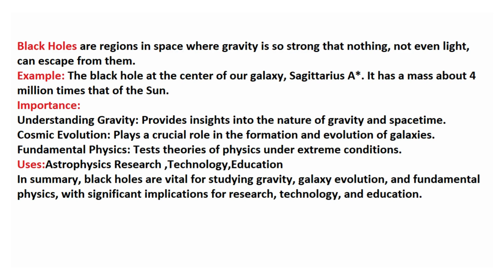What is Black Holes? | Examples | Importance | Uses | Urdu/Hindi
Welcome to Watch and Learn, the educational YouTube channel that provides informative and engaging videos on a wide range of topics! Our channel is dedicated to helping you expand your knowledge and learn new skills in a fun and accessible way.

Each video on our channel is carefully crafted to provide you with valuable information on subjects such as science, technology, history, art, literature, and much more. Our expert presenters use a combination of clear visuals, engaging storytelling, and easy-to-understand language to make complex ideas accessible to viewers of all ages and backgrounds.

This video cover the topic of Black Holes with easy examples in Urdu and Hindi.
What is Black Holes?
Meaning of Black Holes.
Definition of Black Holes.
Explained Black Holes.
Importance of Black Holes.
Uses of Black Holes.
Black Holes in Hindi.
Black Holes in Urdu.
Black Holes kya hai.